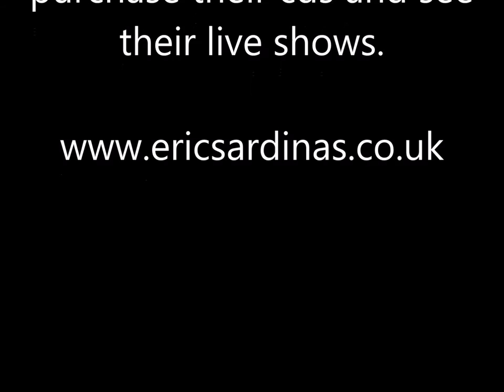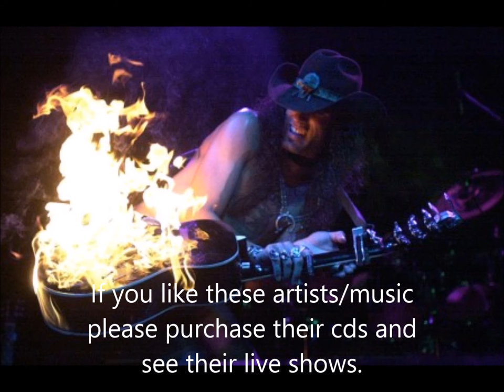Through The Thorns - Eric Sardinas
Eric Sardinas - Through The Thorns - Sticks And Stones

Thanks.